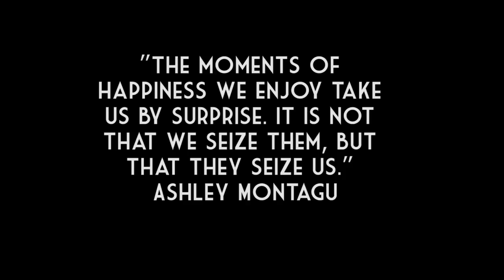In game teaser trailer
My documentary is still in the filming stages. This trailer has no work done on the sound post production. I will continue filming for the next few months and then the edit will start.